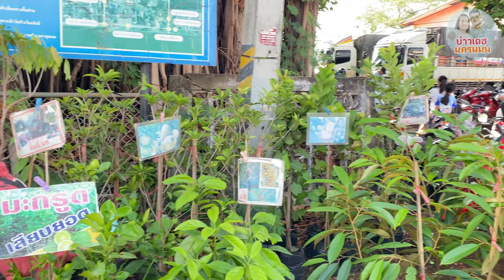เลาะตลาดมิตรภาพ ไทยลาว ธาตุพนม แม่ค้าสาวสวย สาวลาวน่ารัก สินค้าจากธรรมชาติ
เลาะตลาดมิตรภาพ ไทย-ลาว ธาตุพนม แม่ค้าสาวสวย สาวลาวน่ารัก สินค้าจากธรรมชาติ หลากหลาย น้องฝน บ่าวเดชนครพนม พาเลาะพาเที่ยว Laos street food